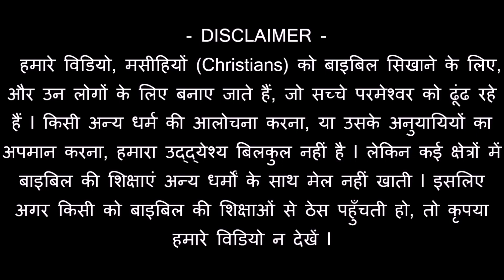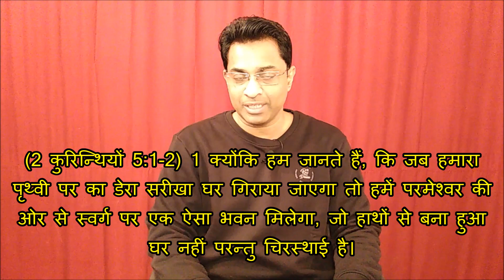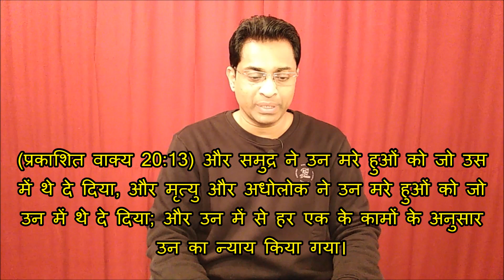मसीहियों का अंतिम संस्कार किस रीति से हो? Christian last rites? Joseph Paul Hindi Bible